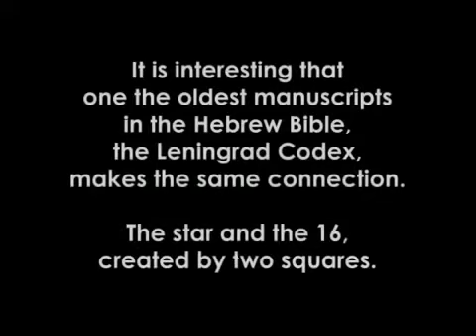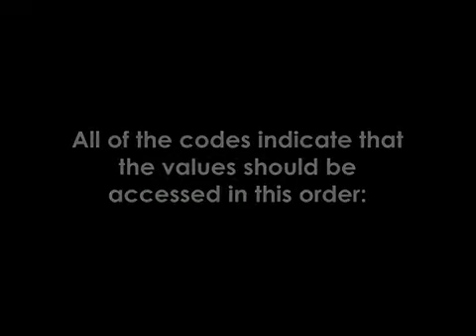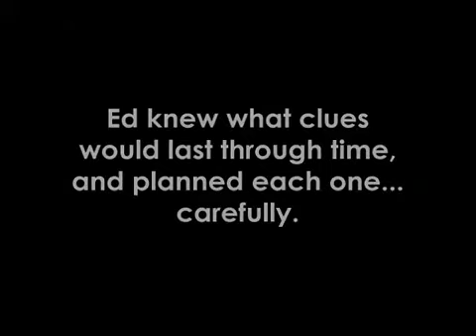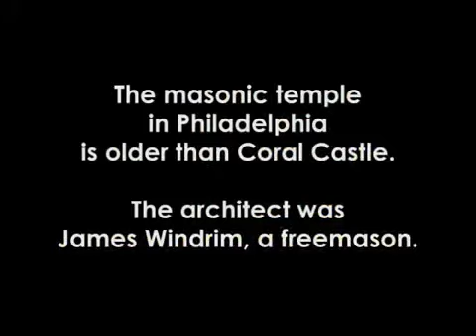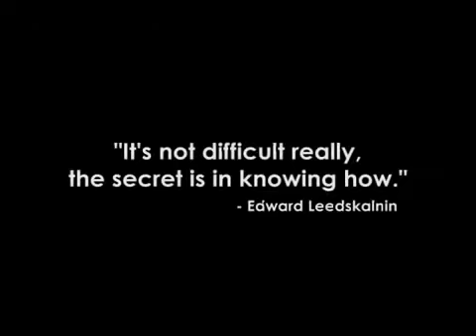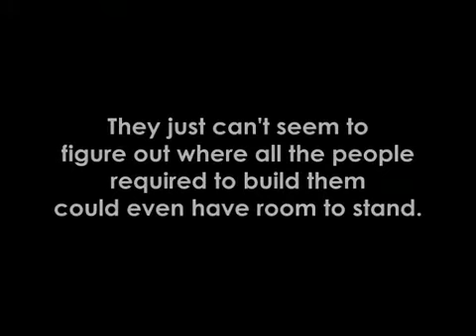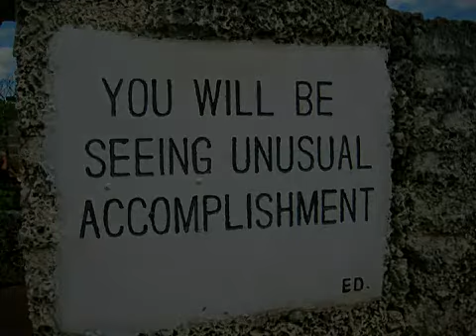tHE sECRET OF THE uNIVERSE 6 OF 6.MP4